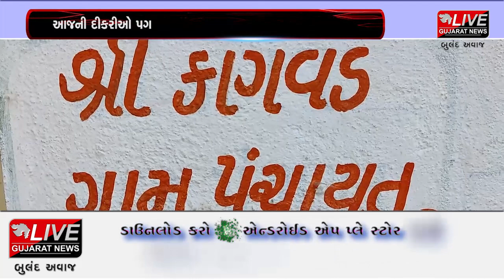જેતપુર : કાગવડ હાઇવે પર આત્મનિર્ભર દીકરી ચાની હોટલ ચલાવી રહી છે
નબળા મનના માનવીને રસ્તો નથી જડતો, જ્યારે અડગ મનના માનવીને હિમાલય પણ નથી નડતો, આ કહેવત સાર્થક કરતો એક કિસ્સો નજરે ચડ્યો છે. આજે મહિલા દિવસ છે ત્યારે આપણે એવી દીકરીની વાત કરવા જઈ રહ્યા છીએ. જે નાની હોવા છતાં પણ પોતાની હિંમત અને ઘર ચલાવવાની જવાબદારીને માથે લઇ પોતાના પરિવારને આર્થિક મદદ કરી રહી છે હોટલ ઉપર ચા બનાવી અન્ય ચીજ વસ્તુઓ વહેચી જાત મહેનત થકી કદમ આગળ વધારી રહી છે.